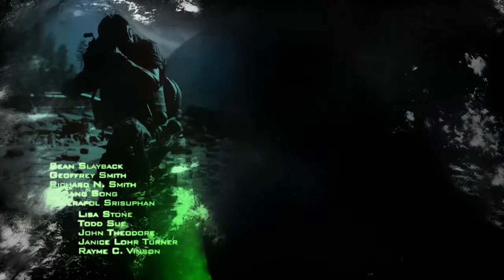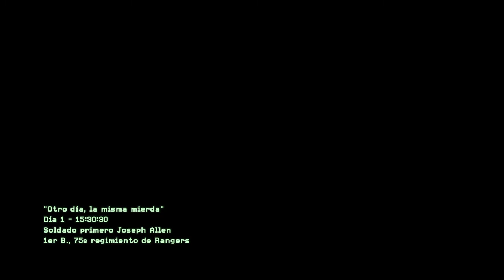COD: Modern Warfare 2 Remastered #1